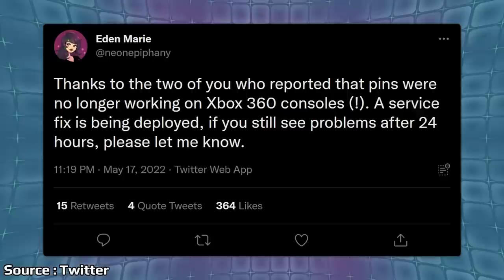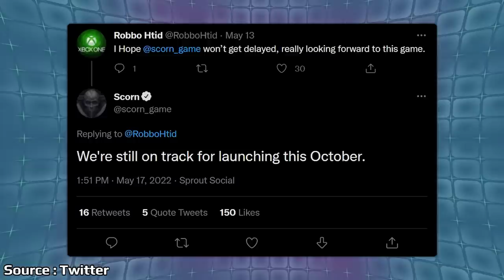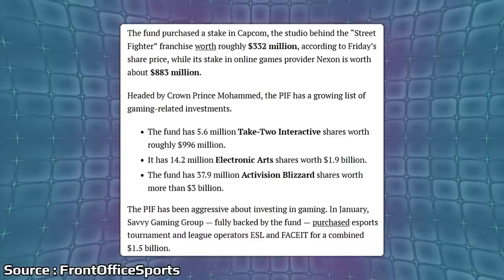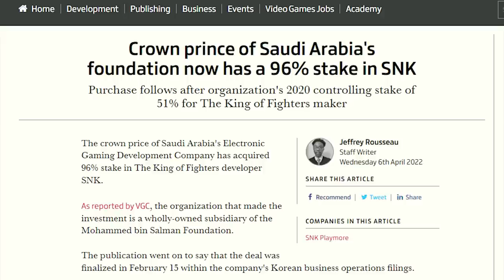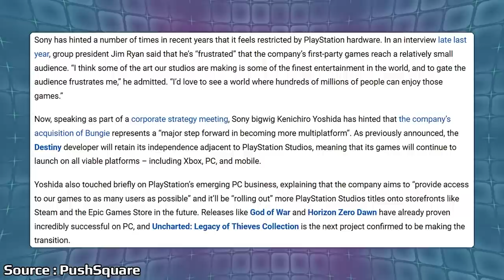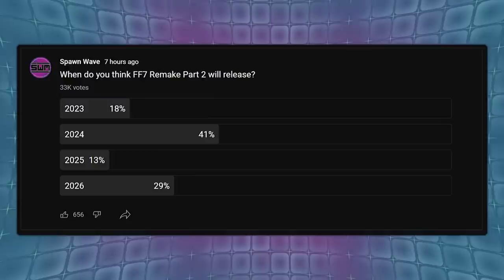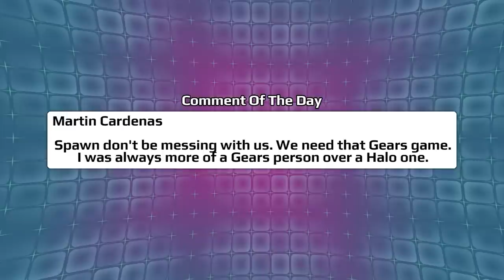A Surprising Controversy Hits Nintendo And Sony Talks Multiplatform Push | News Wave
Yesterday news broke that a large investment was made into Nintendo causing controversy online. Sony has been talking more and more about PC and multiplatform releases with their latest briefing detailing more about their future with Bungie.

Video Games on sale:

Kirby And The Forgotten Land
Gran Turismo 7
Triangle Strategy
Horizon Forbidden West
Pokemon Legends Arceus
Mario Party Superstars

00:00 - Start

00:44 - FF7 News Coming Next Month

1:50 - Xbox 360 Patch Goes Live

2:55 - Scorn Still Set To Release This October

4:08 - Saudi Arabia Buys 5% Of Nintendo

8:20 - Test Drive Solar Crown Delayed

10:27 - Sony Talks Multi Platform Push

13:21 - Saints Row Hands On Previews

15:42 - Poll

16:22 - Comment Of The Day